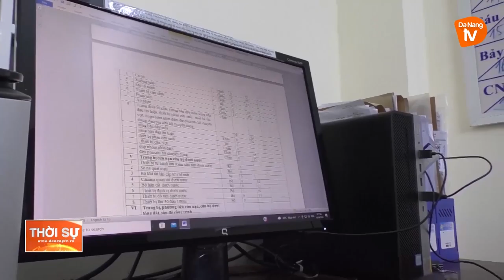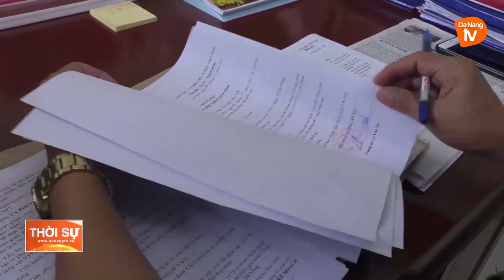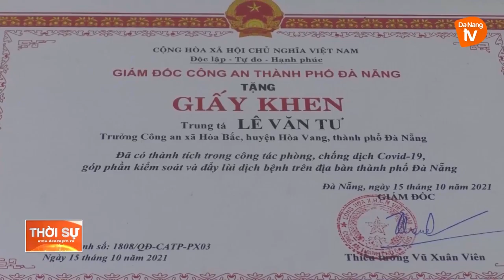PHÁT HUY NĂNG LỰC CỦA LỰC LƯỢNG CÔNG AN TẠI CÁC XÃ MIỀN NÚI